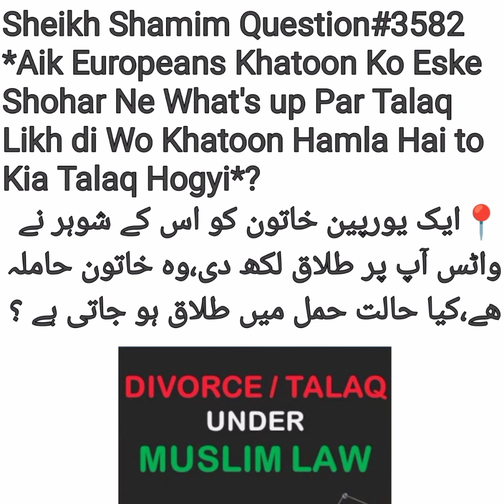Kia Halate Hamal Mein Talaq Ho Jati Hai? Fatwa No:3562